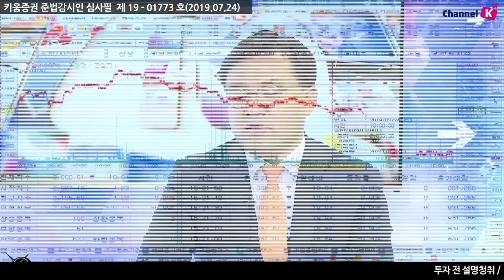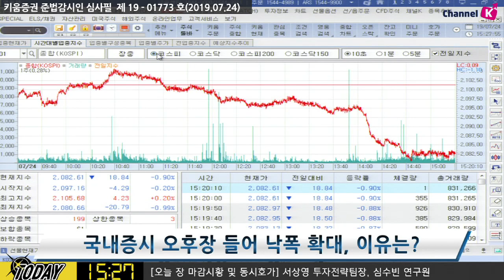[주식] 서상영의 마감 시황분석/국내시장 오후장 들어 낙폭 확대 이유는?(19.07.24)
전일 국내 시장은 변화가 제한된 가운데 외국인의 순매수가 이어졌으나, 기관의 매물이 출회되며 약보합
​장중 중국의 강세에 힘입어 한 때 상승 전환 성공하기도 했으나
바이오, 전기가스, 비금속 위주로 외국인의 매물이 출회되며 재차 하락
​시장 변화가 제한된 가운데 관망세가 짙은 장이 이어진 모습​
한편 중국시장은 미-중 무역협상에 대한 기대감이 유입되며 상승 출발 후 1% 넘게 강세
​더불어 트럼프가​ 화웨이와의 거래 허가를 제한적으로
동의 했다는 소식이 전해지자 관련 종목들이 상승 주도​